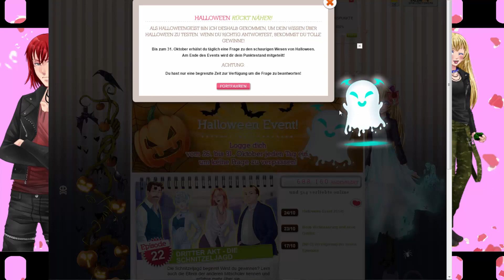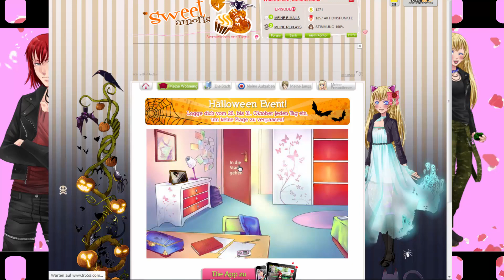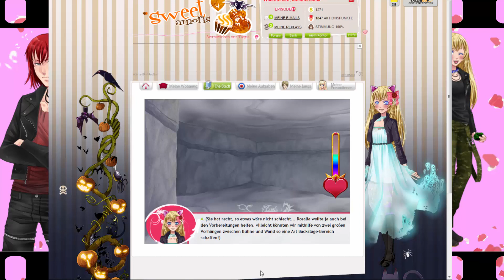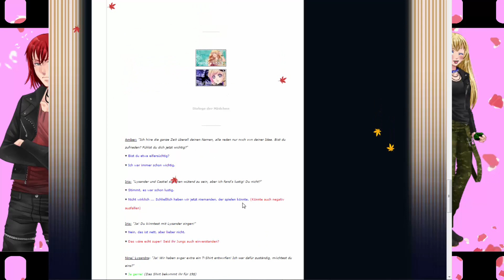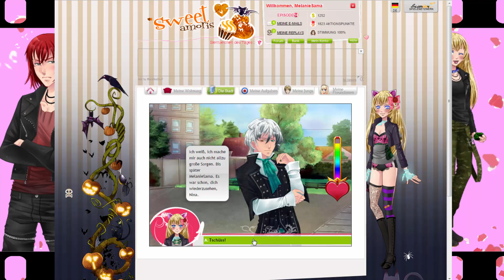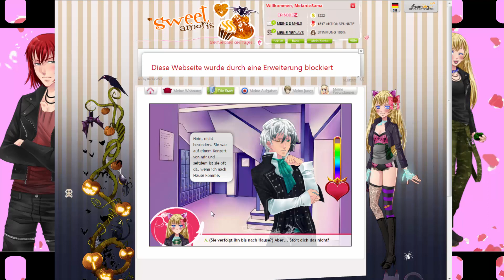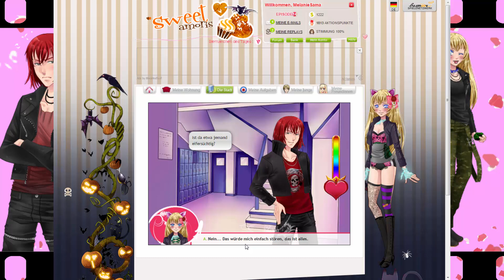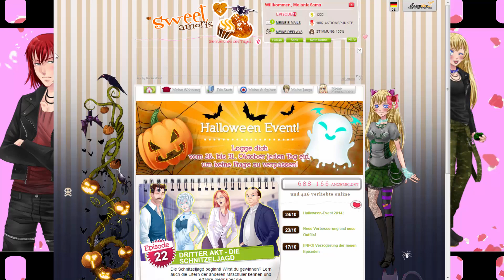Let's Play Sweet Amoris [DE] Episode 14 Part 4 - NINA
Was ist denn mit Lysander los? Kaum will Nina ihn umarmen, weist er sie ab und läuft rot an. Hat das etwas zu bedeuten? Ach das bilde ich mir bestimmt ein. Und Nina ist eine ganz schöne Stalkerin... Ernsthaft XD
Castiel ist weiterhin ein Arsch und Rosa hat eine Überraschung für uns. Mal sehen welche.